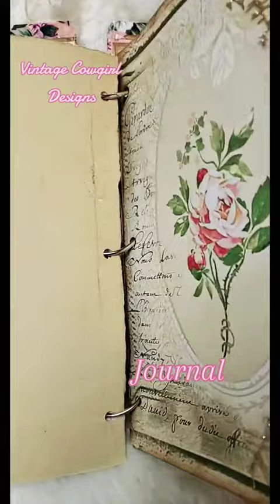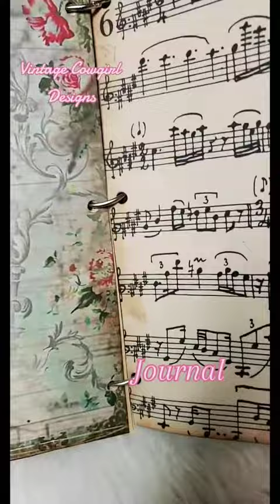velvet rose valentines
Velvet rose valentines junk journal. visit my kofi shop for more. im on tt, Ig and pintrest